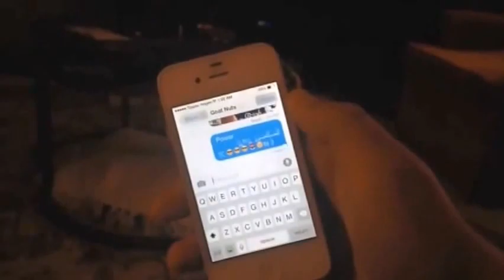Mmm Whatchya Sayy - The Power Text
Like & Sub!
This was just a little video we whipped up after not posting for a while so here you go :)